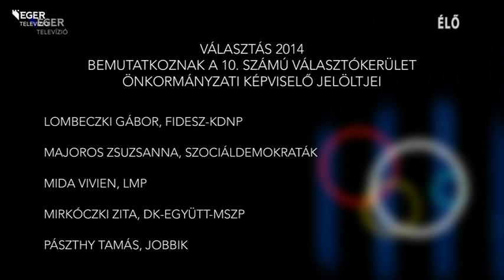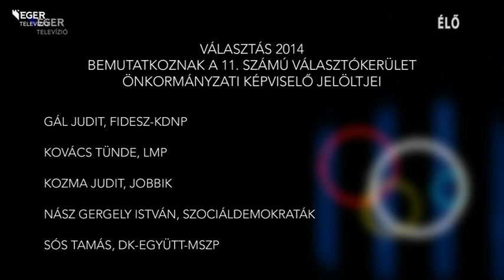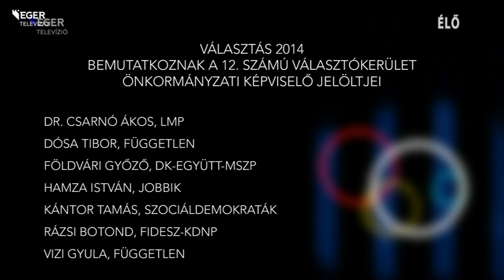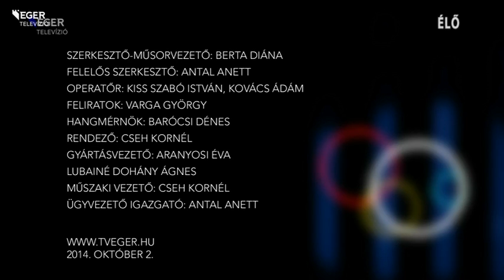Választás 2014 - 10, 11, 12. választókerület